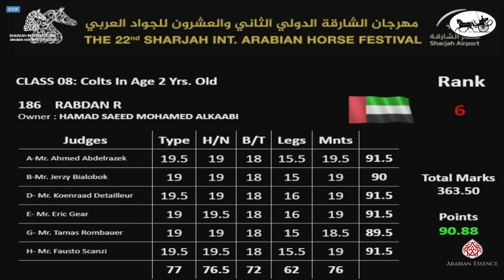N 187 ARJUWAN AL BIDAYER Sharjah International Arabian Horse Festival 2021 Colts 2 Years Old Cla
Sharjah International Arabian Horse Festival 2021 - Colts 2 Years Old (Class 8)